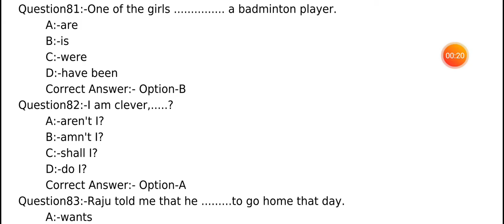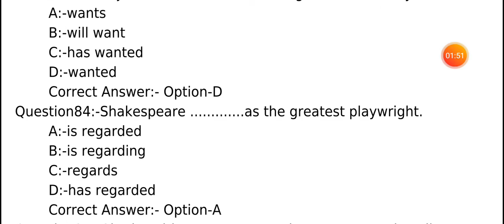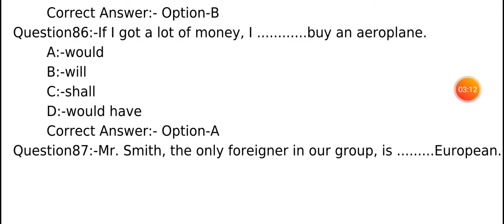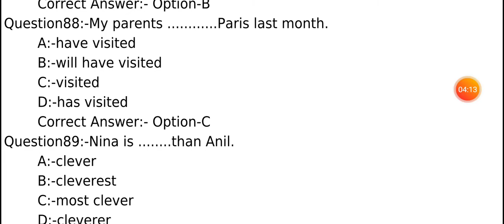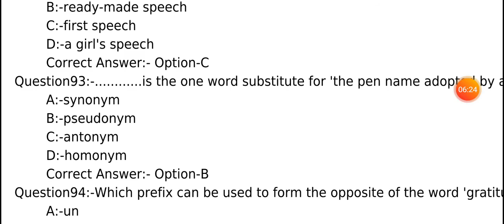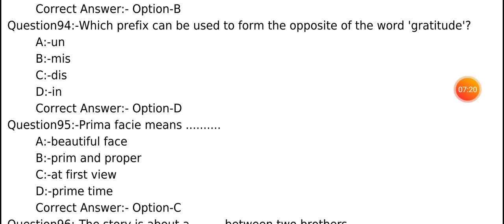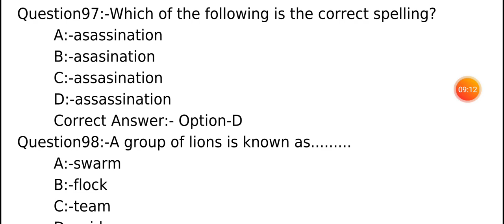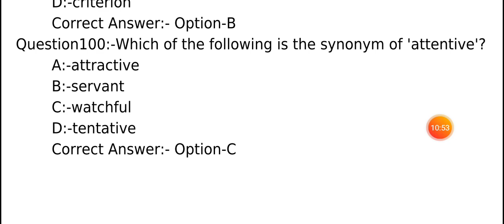kerala psc degree level exam final answer key|Sergeant-part3|English section